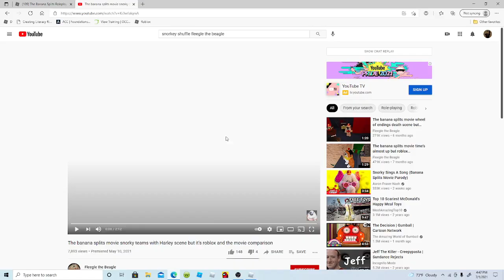Snorky Teams up with the kids Banana splits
Welp Banana split